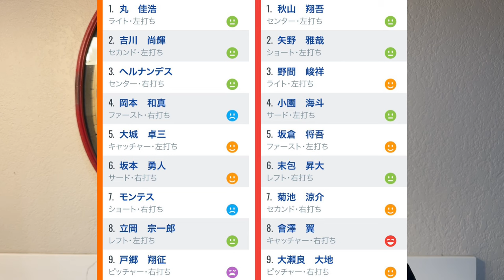【8/8 巨人-広島】『戸郷の直球が素晴らしい‼︎』巨人打線は大瀬良のカット狙いだった⁉︎首位広島と1ゲーム差‼︎